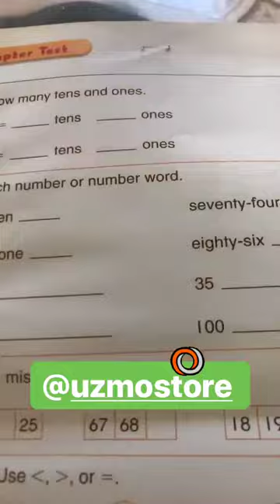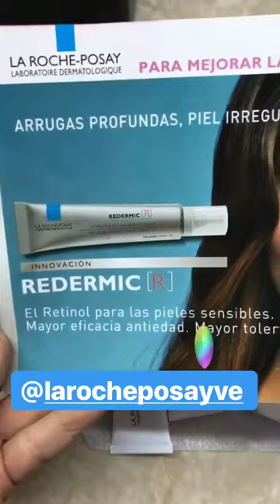ANNA VACCARELLA @ANNAVACCARELLA INSTAGRAM STORIES COMPILATION NOVIEMBRE 29, 2018